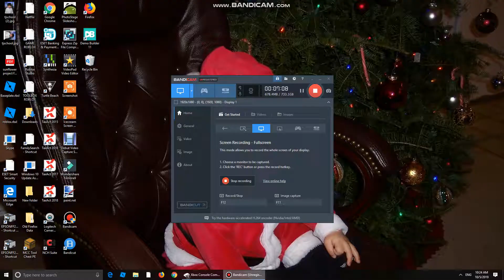GTA 5 LST Bus Route 2 Textille City to Del Perro Beach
All Old Route!